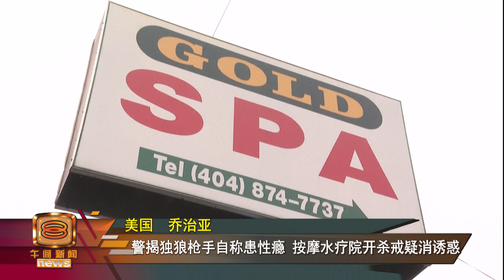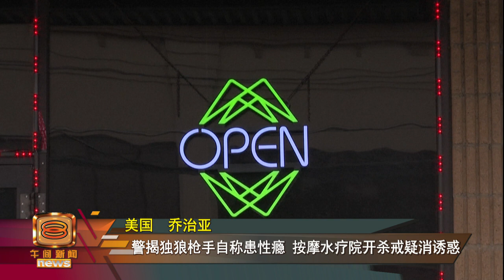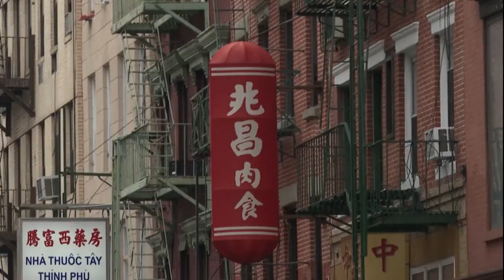【美国连环枪击案亚裔丧命 白人嫌犯否认种族动机】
美国亚特兰大星期二爆发连环枪击案。由于死者绝大多数都是亚裔女性，枪手怀疑是白人至上主义者。但警方表明，枪手否认出于种族动机，有可能是因为患有性成瘾，而在按摩院及水疗中心大开杀戒消除诱惑。尽管如此，这起案件已经加剧人们对反亚裔仇恨犯罪的恐惧。